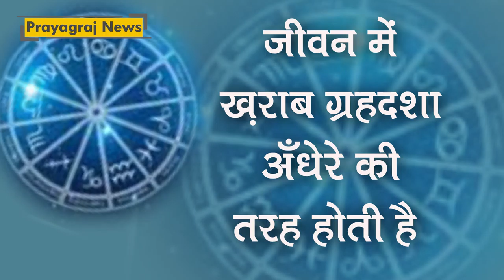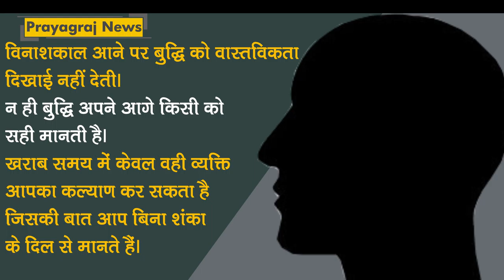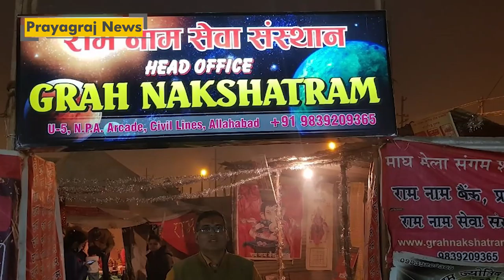खराब समय में गलत धारणा से बचें -ज्योतिषाचार्य आशुतोष वाष्र्णेय